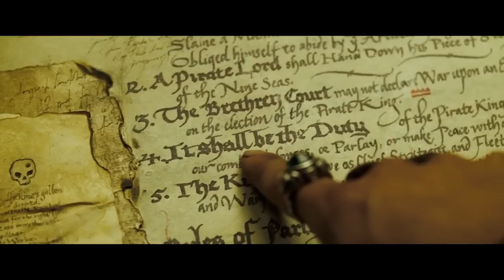Jak získal Jack Sparrow Cortésův meč?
Jack Sparrrow je ten nejznámější pirát a na jeho mládí už jsme se zaměřovali. Dneska ale máte možnost se dozvědět, jak získal Cortésův nebo jak se stal pirátem v rozšířené nové verzi prvního videa, které vyšlo na tomto kanále. 🏴‍☠️

🎄 Veselé Vánoce a šťastný nový rok přeje Perla!